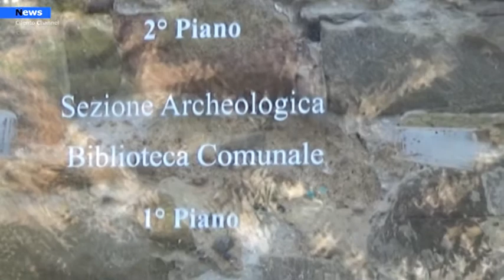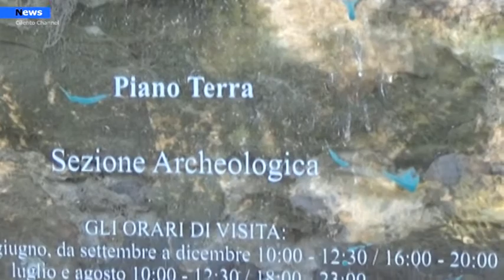Agropoli, Il Palazzo Civico ospiterà la Cittadella dei giovani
La Casa comunale di Agropoli si è riunita per discutere diverse tematiche tra cui l’approvazione della Programmazione della Cittadella dei giovani 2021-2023.